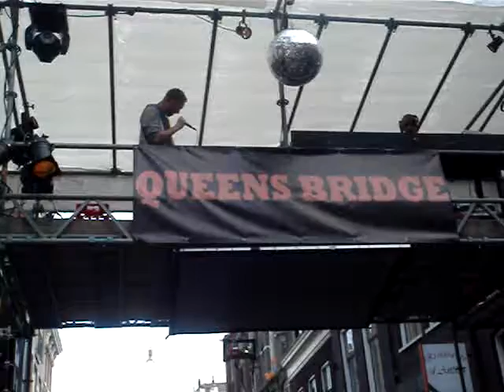MCjoon koninginnedag 2009